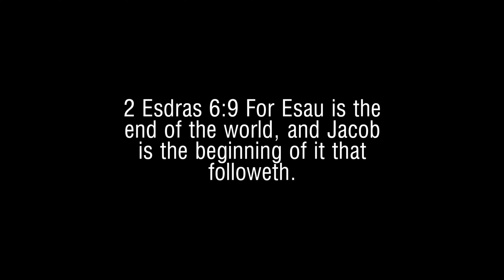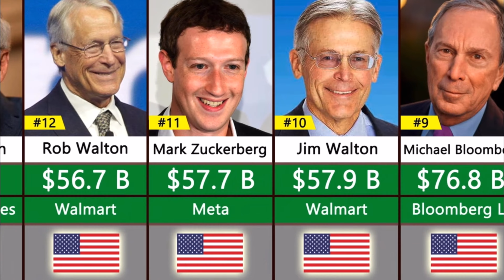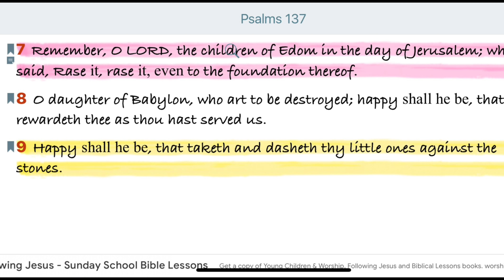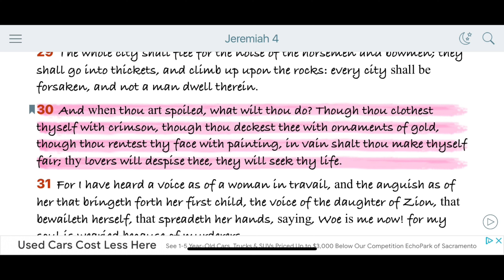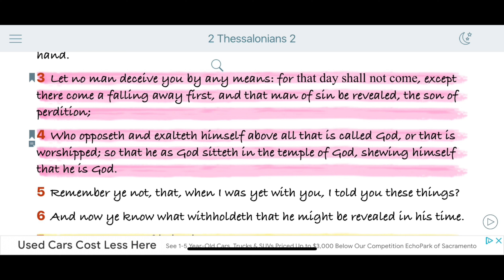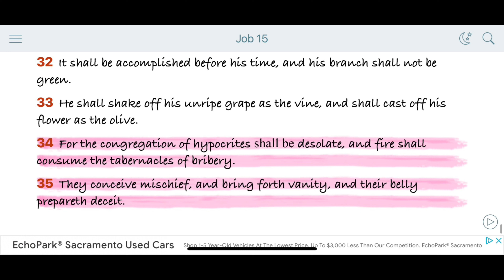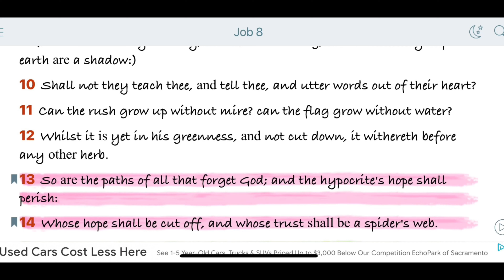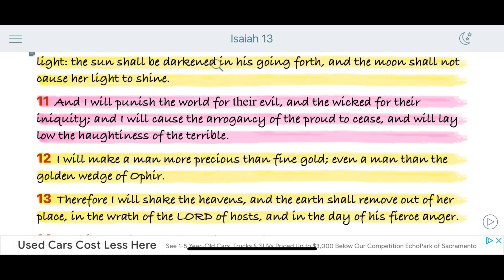I HAVE HATED MANY THINGS BUT NOTHING LIKE HIM™️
Daniel 2:44 And in the days of these kings shall the God of heaven set up a kingdom, which shall never be destroyed: and the kingdom shall not be left to other people, but it shall break in pieces and consume all these kingdoms, and it shall stand for ever.